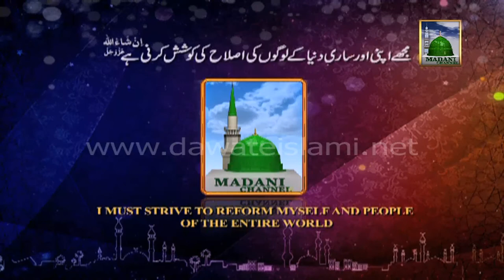Madani Halka | Pakistani Cricketer Aizaz Cheema